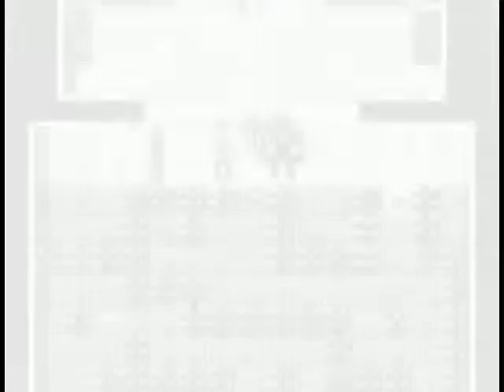Let's Play Central Impulse - Part 2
The gain on the microphone was low because I had been recording for work earlier in the day, when the recording environment is very different from what I do for Let's Plays. So I'm very quiet until close to the end when someone watching the stream pointed out to me that my mic was really quiet.